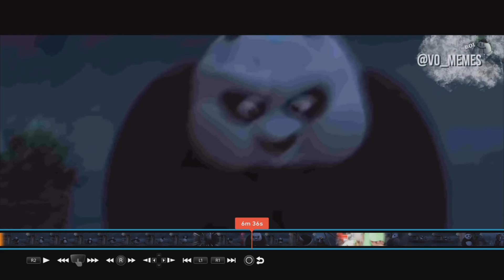Can't Stop Laughing | @Vo_Memes - KUNG FU BOI 2: ADVENTURES Reaction